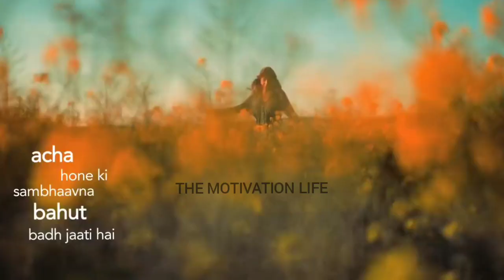Sandeepmaheshwari sir motivation | Motivation speech sandeepmaheshwari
∆ empower you to conquer any challenge, overcome every obstacle, and achieve the extraordinary.

In this electrifying motivational speech, we delve deep into the essence of what it takes to lead a life of immense success and fulfillment. Our passionate speaker, renowned for their expertise in personal development and achievement, shares invaluable insights, practical tips, and inspiring stories that will leave you motivated to take action and create the life you've always dreamed of.

🔥 KEY THEMES COVERED 🔥

🚀 Setting Bold Goals: Discover the importance of setting ambitious goals that stretch your capabilities, fuel your growth, and drive you to exceed your own expectations.

💪 Overcoming Adversity: Learn how to transform setbacks into stepping stones, embrace failure as a catalyst for growth, and develop the resilience necessary to bounce back stronger.

🌠 Unleashing Potential: Uncover the secrets to tapping into your limitless potential, identifying your unique strengths, and unleashing the power within you to achieve greatness.

🎯 Taking Inspired Action: Gain practical strategies and techniques to overcome procrastination, stay focused, and take consistent, inspired action towards your goals.

Life is too short to settle for mediocrity. If you are seeking a powerful source of inspiration and motivation, this video is a game-changer. It will reignite the fire within you, reawaken your hunger for success, and provide you with the tools and mindset needed to transform your dreams into reality. Don't miss this opportunity to supercharge your life!

Join our thriving community of like-minded individuals who are committed to living their best lives and supporting each other on their journey to greatness.

We love hearing from our viewers! Share your thoughts, experiences, and the impact this motivational speech has had on you in the comments section below. Let's engage in meaningful discussions and inspire each other to reach new heights!

🌟 SPREAD THE INSPIRATION 🌟

If this video has resonated with you and ignited a spark in your soul, don't keep it to yourself. Together, we can create a ripple effect of positive change in the world.

🎥 WATCH NOW and embark on a life-changing journey towards success and fulfillment. Remember, you have the power to make your dreams come true!